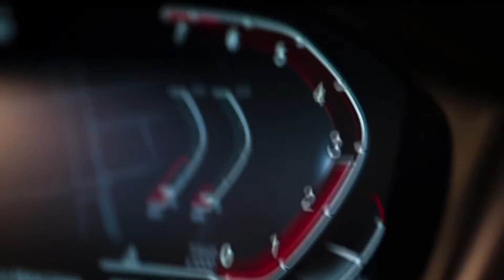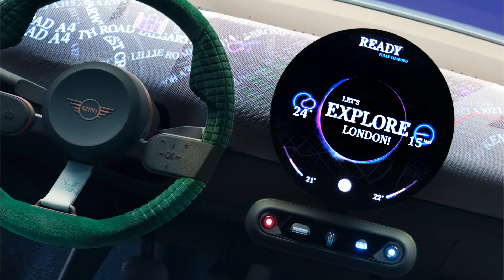This is the new MINI Aceman Concept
Hello everyone. Welcome to Everything Cars and More. Today i am going to show you the new MINI Aceman Concept. What do you think to it. From my sources i have heard that it is about 60 to 80% production ready. the MINI Aceman will sit below the upcoming Countryman and it will replace the MINI Clubman that will bow out in 2023. The Aceman though will not come out till about 2024 and the chassis will be based upon the new MINI Electric that is coming out in 2023.